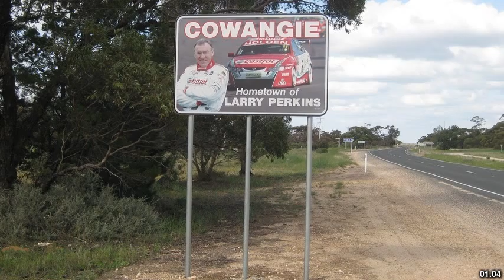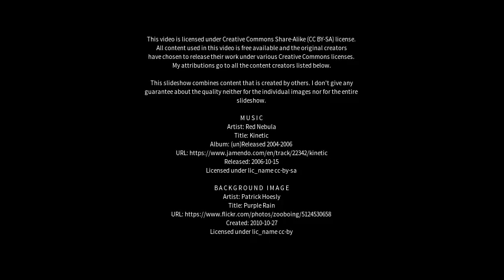Best places to visit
Best places to visit - Pooncarie (Australia) Best places to visit - Slideshows from all over the world - City trips, nature pictures, etc.